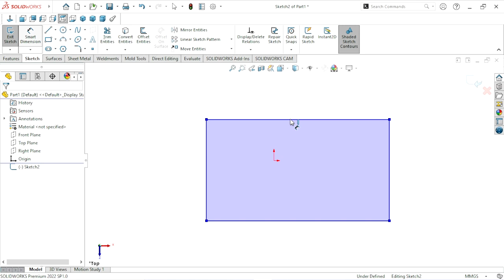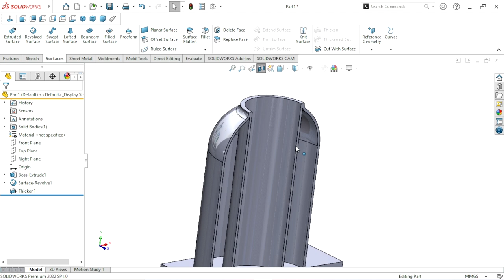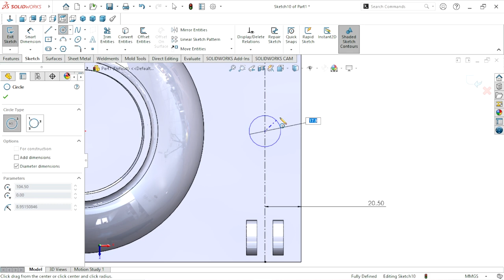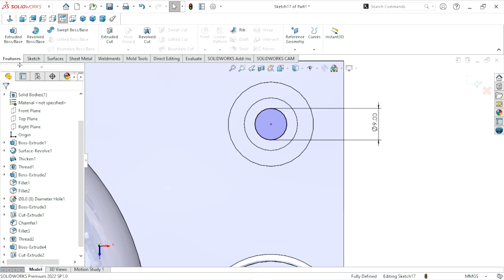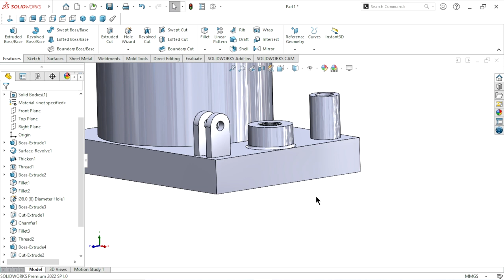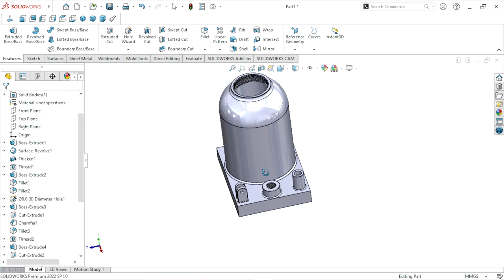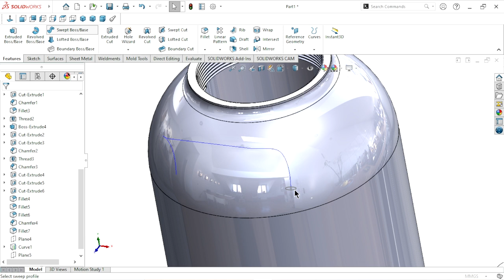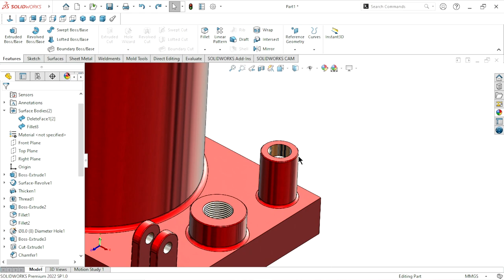Design of Hydraulic Jack in solidworks | Part 1 Jack Body | Surface feature | Thread feature and etc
We have to create Hydraulic jack design in this session Part 1 Jack Body create in this video. Total twelve parts create in this component step by step in next video. Don't skip video and watch it continuously.